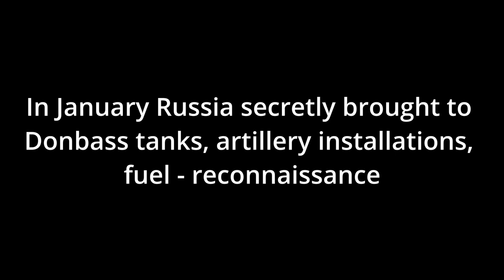In January Russia secretly brought to Donbass tanks, artillery installations, fuel - reconnaissance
The Command of the Armed Forces of the Russian Federation continues to provide logistical support to the operational group of Russian troops in the temporarily occupied territory in Donetsk and Luhansk regions.
Thus, according to the Ministry of Defense of Ukraine, in January the occupiers secretly brought by rail and road transport from the territory of the Russian Federation to the units and parts of the 1st (Donetsk) and 2nd (Lugansk) army corps up to 9 thousand tons of fuel, several tanks and armored vehicles, self-propelled artillery installations, unmanned aerial vehicles of Russian production, other weapons and ammunition, including for artillery systems and mortars.
"In addition, in late January, the command of the occupying forces sent to the highest governing bodies of the Armed Forces of the Russian Federation applications for staffing units and parts of the 1st and 2nd AK with additional weapons, as well as for spare parts (units) to restore (repair) military technicians ", - reported in the Ukrainian intelligence.